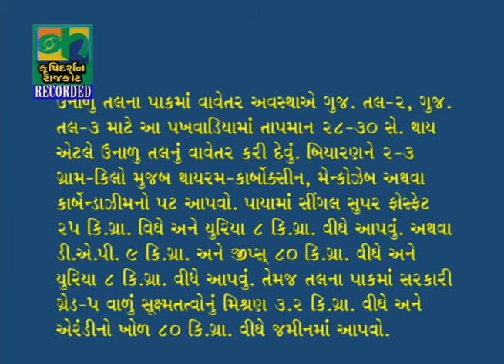ddkrajkot krushidarshan VelavalaShakbhajiPakomaMandapPaddhatinuMahtva 08022017